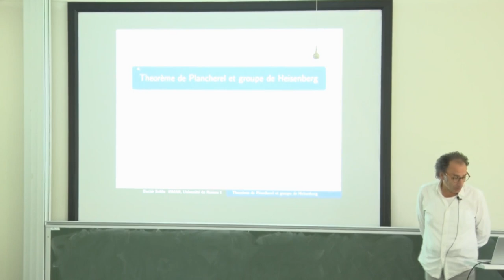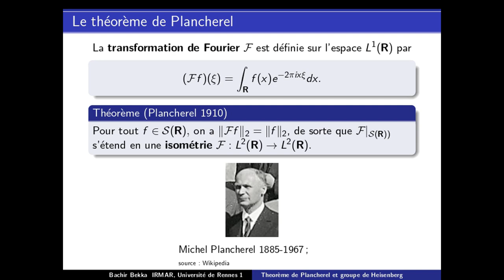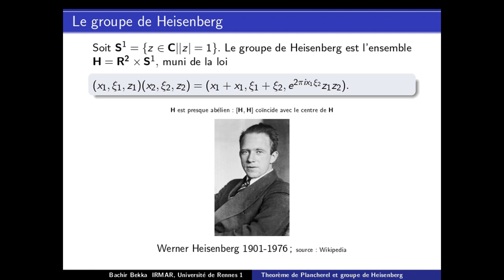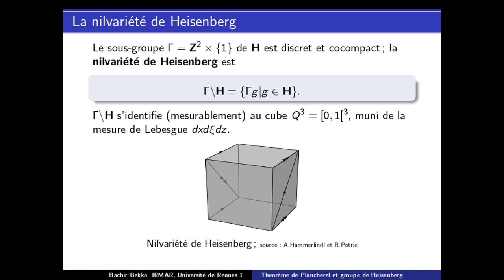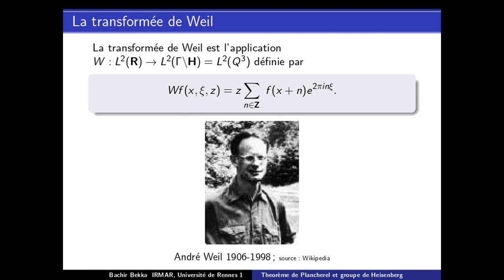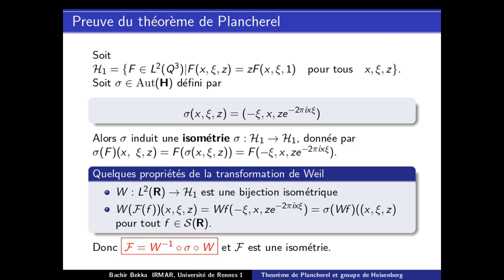Bachir Bekka Théorème de Plancherel et groupe de Heisenberg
On expliquera comment la considération  d'un groupe non abélien, en l’occurrence le groupe de Heisenberg, permet d'éclairer quelques résultats fondamentaux de l'analyse de Fourier abélienne comme le théorème de Plancherel.